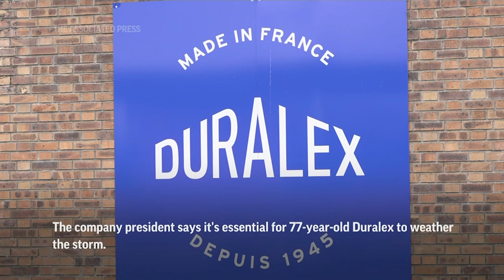Energy crisis hits James Bond's glass-maker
ASSOCIATED PRESS
La Chapelle-Saint-Mesmin, France - 7 September 2022
1. Various of Duralex production line at its plant.
TITLE: Energy crisis hits James Bond's glass-maker
ANNOTATION: Europe's energy crisis is thumping industries that use lots of gas and power.
ANNOTATION: Tableware-maker Duralex is an iconic French brand. Actor Daniel Craig drank from its tumblers as James Bond.
ANNOTATION: Soaring energy bills are forcing a production stoppage from November.
2. Follow shot of worker picking up a bowl and showing it to the camera
ANNOTATION: The 4-month halt will cut costs but mean less work and pay for employees.
3. Various of setup of José-Luis Llacuna, Duralex president, at the plant
ANNOTATION: The company president says it's essential for 77-year-old Duralex to weather the storm.
4. SOUNDBITE (French) José-Luis Llacuna, Duralex president:
"The first thing I do when I wake up in the morning is look at the daily change in electricity and gas prices. Needless to say, there's an incredible amount of volatility. It's truly a rollercoaster and the outlook for the future is a complete unknown."
 5. Various of Duralex production line at its plant.
ANNOTATION: Duralex will tap its stocks to keep customers supplied.
ANNOTATION: It joins a growing array of firms curbing production to stop bleeding money on energy.
STORYLINE:
Iconic French tableware brand Duralex is joining a growing array of European firms that are reducing and halting production because of soaring energy costs amid the war in Ukraine.
At the glassmakers' plant in central France, workers are preparing to put the furnace into a slumber for at least four months.
The 77-year-old company counts generations of French schoolchildren, Mongolian yak herders and Afghan diners among worldwide users of its glasses, bowls and plates.
Actor Daniel Craig drank from one its "Picardie" glasses, with a scorpion on his wrist, when playing James Bond in the movie "Skyfall."
Duralex's thunderous machines that turn incandescent blobs of molten glass into hundreds of thousands of tableware items each day will fall silent on Nov. 1.
With energy costs burning through the firm's cash reserves and viability, Duralex President José-Luis Llacuna hopes the production halt will allow the firm to weather the winter.
Currently, each spike in energy prices takes another bite from the firm's bottom line.
"The first thing I do when I wake up in the morning is look at the daily change in electricity and gas prices," Llacuna told The Associated Press in an interview at the plant outside Orléans in central France.
"Needless to say, there's an incredible amount of volatility," he added. "It's truly a rollercoaster and the outlook for the future is a complete unknown."
Facing the risks of power shortages, rationing and blackouts when demand surges this winter and of deep recession with spreading business shutdowns, Europe is scrambling for energy alternatives, stockpiling gas and urging consumers to save.
European Union energy ministers are holding emergency talks Friday on the bloc's latest proposals for alleviating the crisis.
At Duralex, the costs of heating the furnace to above 1,400 degrees Celsius (above 2,500 Fahrenheit) and of transforming the molten glass into tableware are on course to burn through 40% of the company's turnover if it keeps producing.
The glass furnace can't be switched off entirely, because that could destroy it. Instead, it will be maintained in a hot slumber, slashing the firm's energy use by half.
The aim is to then fire it back up by the spring.